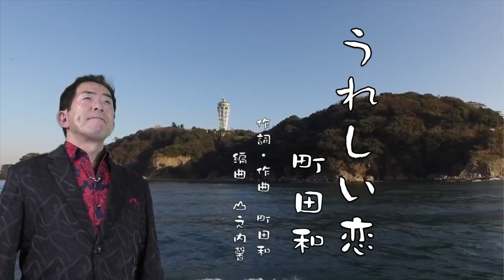うれしい恋 町田和 PVt2 2017 6